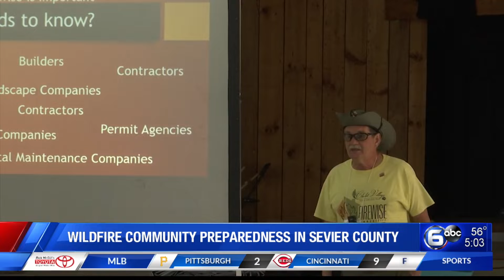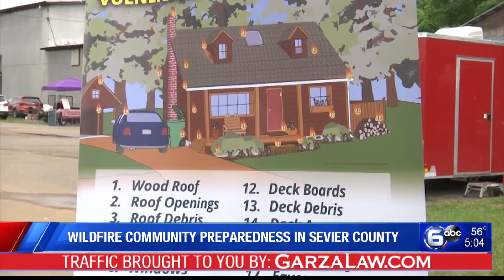Wildfire community preparedness in Sevier County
After recent wildfires in Sevier County, being prepared for the unexpected was the message many emergency responders and organizations wanted to get across at the Wildfire Community Preparedness Expo.